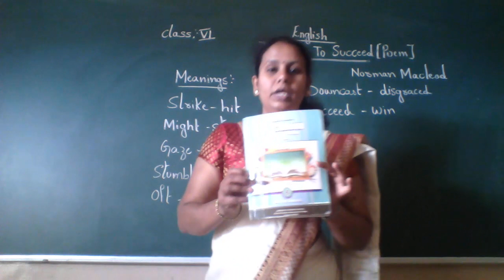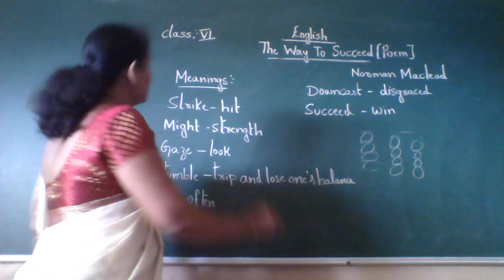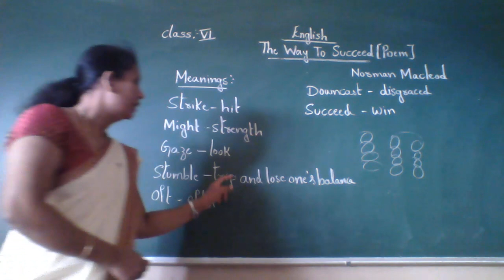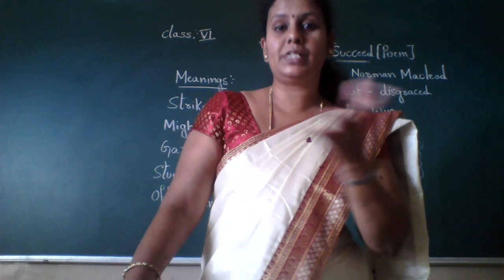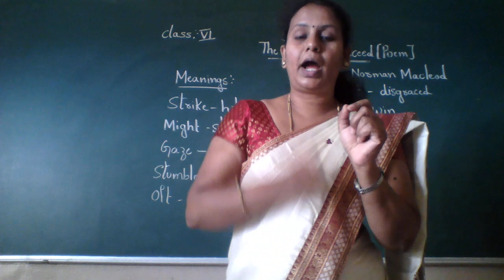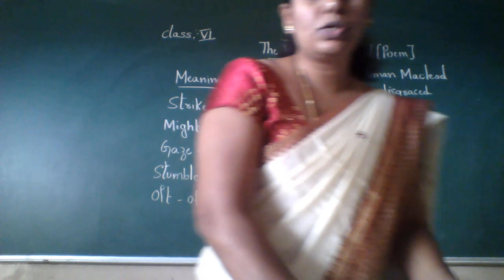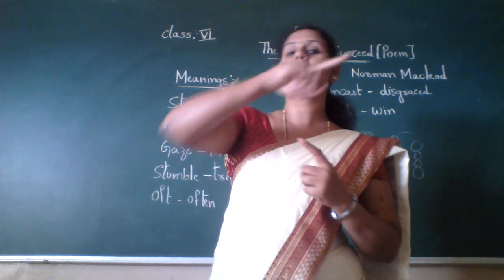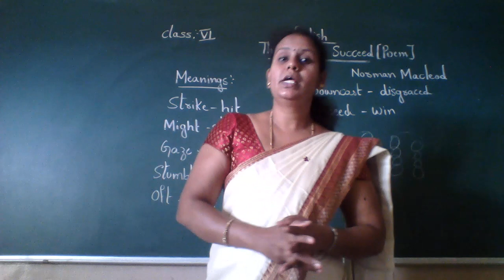6th Eng 18th JanTue